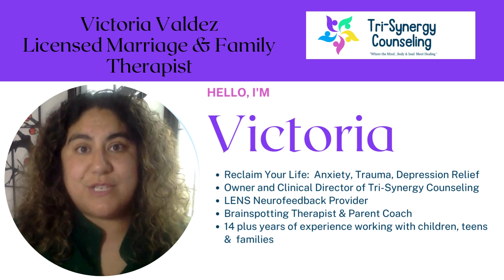Victoria Valdez LMFT Intoduction